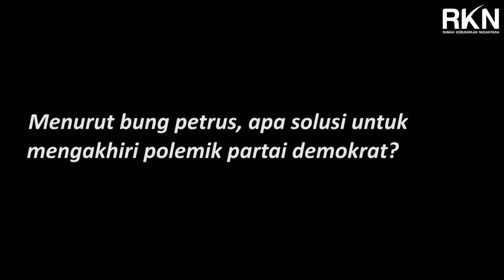MENGGUGAT AD & ART PARTAI DEMOKRAT, YUSRIL IHZA MAHENDRA MENABRAK TEMBOK